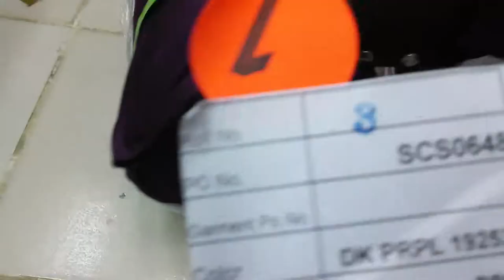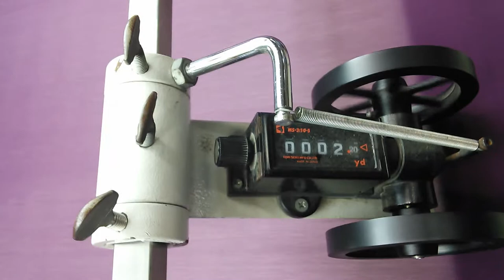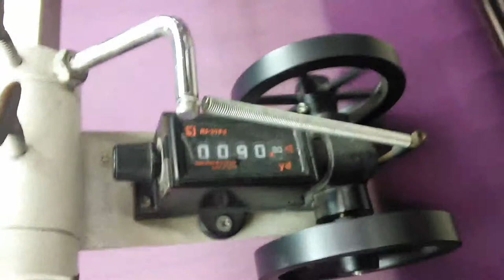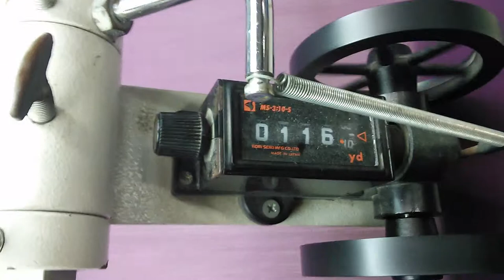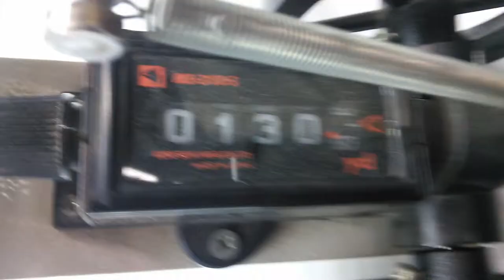CHARMING CHARLIES: Lining Short in Roll# 3 Sticker 148YDS Actual 130.60YDS